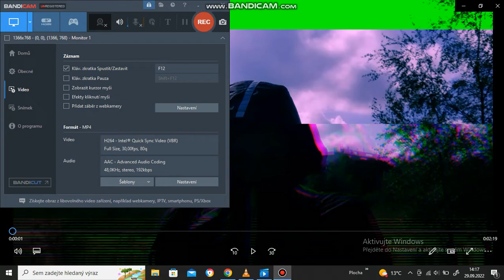MC PEDROTTI ALIAS NEROKID FLEXIN-tvoje hejty málo 2022 offficial DISS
tento song vznikl na podporu vlastního názoru na svět a kolem něj a reguji tímto mega soundem že každá krysa se upeče!

jsem youtuber 10 let dělám to za darmo